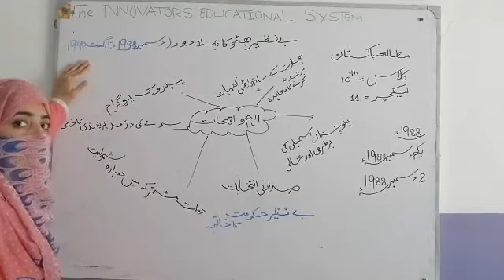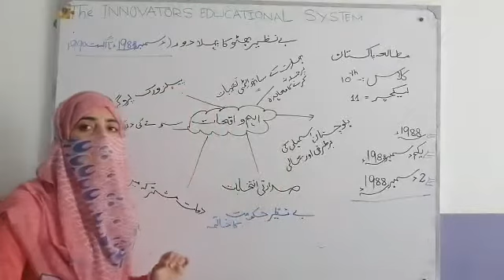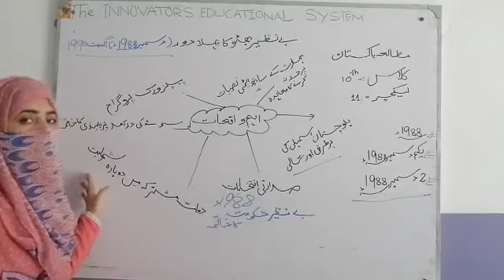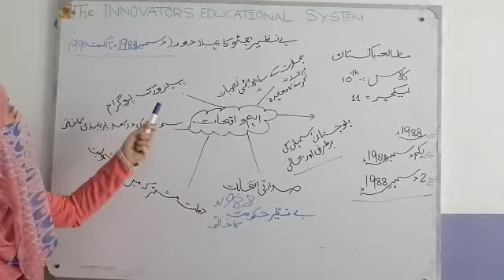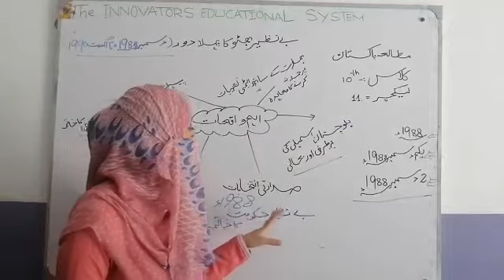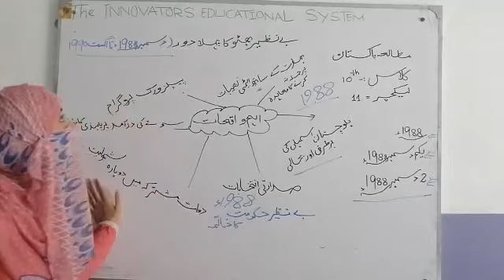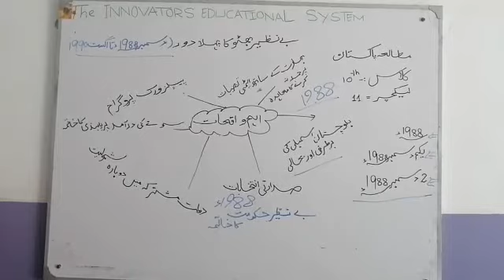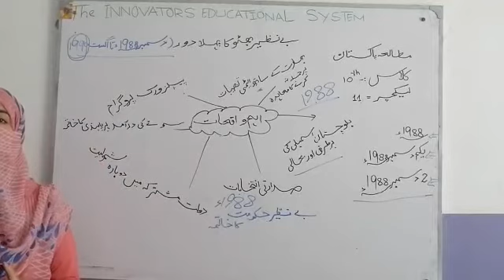Pak Studies 10th_Lec 11_بے نظیر بھٹو کا پہلا دور